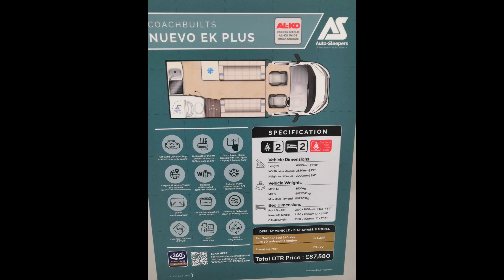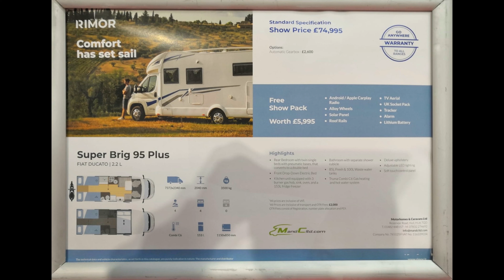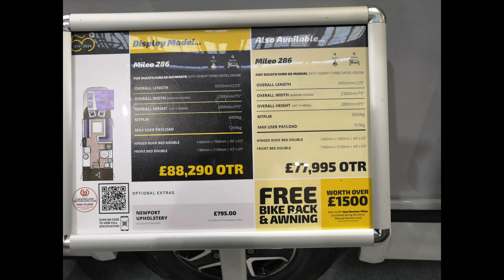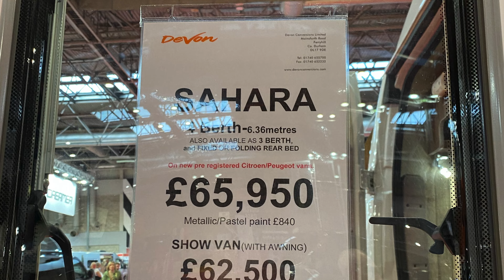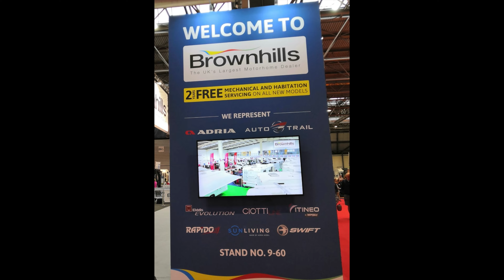MOTORHOME AND CARAVAN SHOW 2023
We set off on Tuesday 17th October at 7.30 am to travel to the NEC in Birmingham.  We had a good journey there until we got onto the M42 and it was very  congested so the rest of the journey was stop start until we actually got to the Car Park at the NEC.
We saw some fantastic Motorhomes and Caravans and there were so many stalls to look around. It was so very busy so we were unable to look around the vans as in depth as we would of liked to as everyone of course wanted to view them as well. COME WITH US AND ENJOY THE DAY LIKE WE DID

Please LIKE our Channel
Julie Tony and Archie x

Links

                                 Turmoil

Face Book
Gallivanting Galante's

to buy Archie a treat x

Chapter Markers

00:00   We set off for the NEC
01:06   We arrive at the NEC Welcome
01:40   We have a look around the Coachman Laser 845 Caravan
03:30   We look around the Nuevo EK Plus Motorhome
04:44   We look around Rimor Brigg 95 Plus Motorhome
06:12   Julie gets encouraged to have her hair done
08:27   We bump into Tash and John from Life Beyond Bricks
08:33   We then run into Bev and Jez from The Motorhome Miles
08:38   We take a look around the Benimar Mileo 286
09:20   They even have Hot tubs on display
09:26   Outside living
09:34   Sahara
09:55   We sit and watch an interview with Matt Allwright and Karen Wright
10:09   Tony would like a new fleece so we have a lot around the clothes stall
10:28   We pop over to the Brownhills stand where members get free tea/coffee and cake, we popped there a couple of times, well need refreshment
10:34   Happy Halloween
10:54   We thank you all for watching
11:00  Please Subscribe to our channel, to enable you to get notifications to our further content, It is FREE